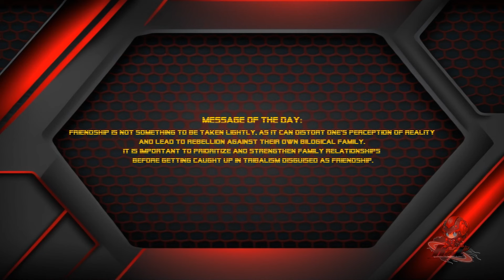Memorable Battle: Killing Bots using Ultimate Mechs with The Ultimate Skills & Pilots | Mech Arena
Join the Top Mech Arena Discord Community & Crush Bots with Ease!

Headlines:
🔥 Last Stand: The Final Battle of Azmir Dakos, Roga Infenis, and EMP Scott Together in Mech Arena!
🎯 Ultimate Tactics: How the Trio Heroes Used Their Skills and Pilots to Dominate the Mech Arena!
💥 Farewell to Legend: The Unforgettable Departure of EMP Scott from Mech Arena!

Summary:
In Mech Arena, victory is always within reach! Watch as Mech Arena legend Azmir Dakos and his clan conquer the toughest bots in the arena. Discover top strategies and expert tips to outplay and dominate your opponents.

Chapters:
00:00 - Intro (RXL-Realms Fazer Splash Screen)
00:06 - Message of The Day (Dedicated Proverb or Opinion Overall)
00:17 - Showcase (All Best Highlights for RXL's GamePlay Content)
01:06 - GamePlay (Farewell Battle to Scottland Kings!)
04:40 - Special (Dedicated Riddle or Facts Overall)
04:50 - Credits (Brand Slogan + Policies & Agreements)

Note:
EMP Scott = This video may have been the last time we last saw EMP Scott before his disappearance (and he did leave without explaining anything)